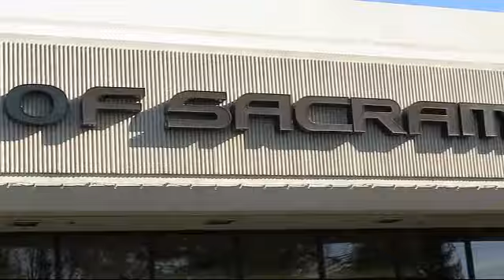2018 Lexus GX Sacramento Roseville Folsom Citrus Heights Carmichael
2018 Lexus GX Stock Number: J5188968PC Vin:JTJBM7FX4J5188968.